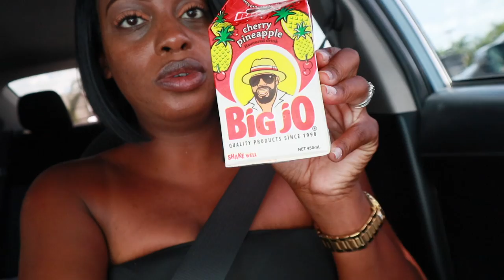GROCERY SHOPPING IN THE STREETS OF JAMAICA + MARKET LIFE | THEN THIS HAPPENED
Hello guys, today we went grocery shopping and had some street food then this happened.  I hope you guys will enjoy this video.
If you are new welcome to the Family.

Click on the bell icon to not miss any updates from our channel.